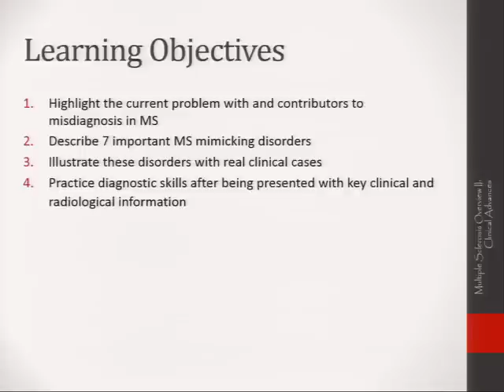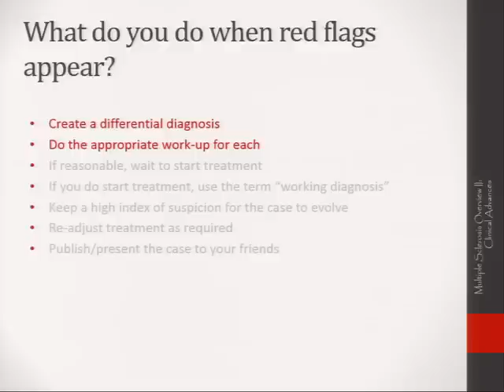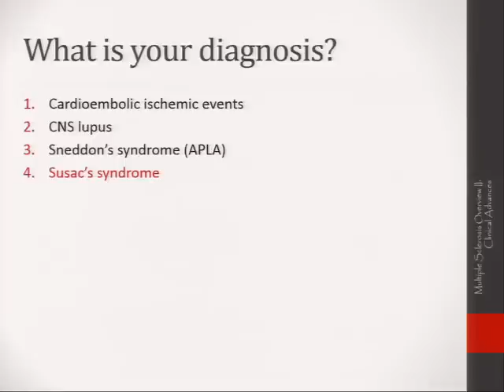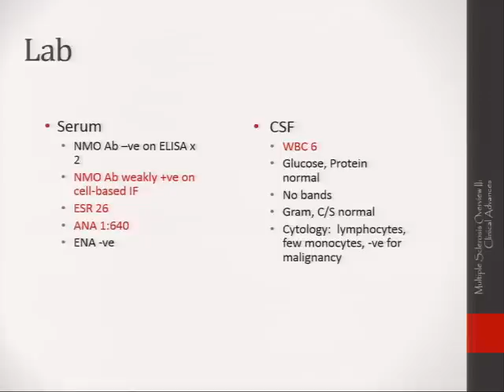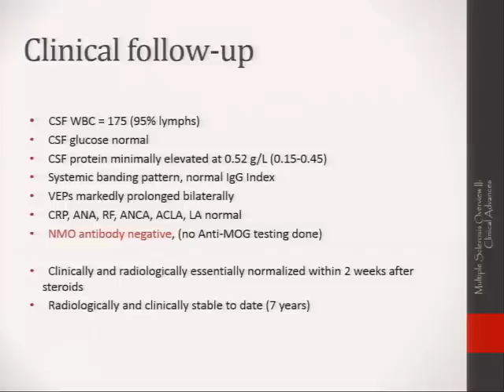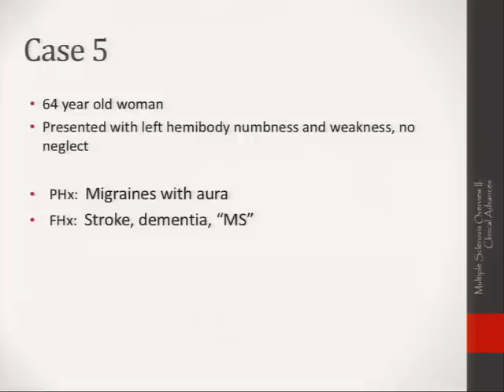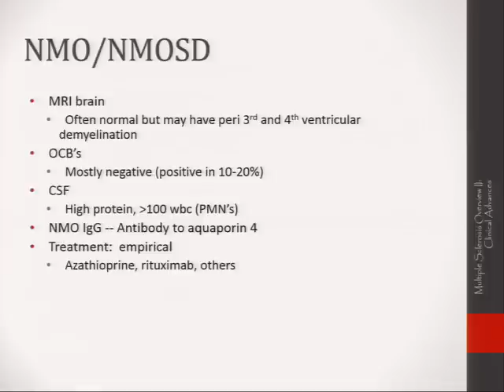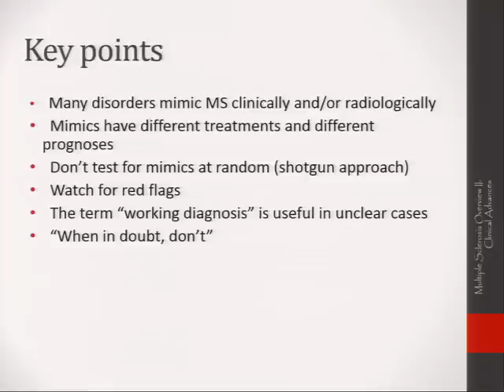what are the MS mimics that you don"t want to miss